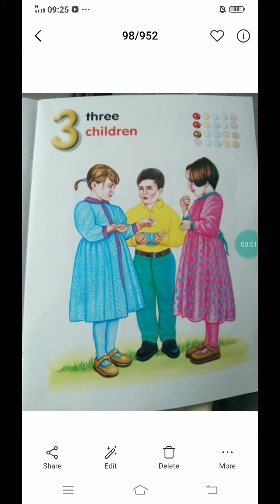17 june play group Maths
Mother's lap